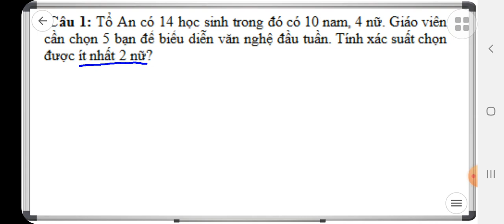Toán 10 - CTST - Ôn tập học kì 2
on tap hoc ki 2 toan 10 chan troi sang tao